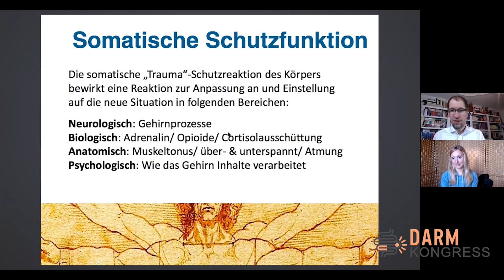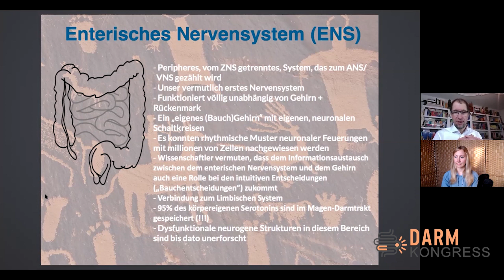Darmkongress | Vagus & die Darm-Hirn-Verbindung mit Biologin Doro Rund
DER TOD, ABER AUCH DIE GESUNDHEIT SITZT IM DARM! Sicherlich weißt du schon, dass der Darm ist von zentraler Bedeutung für Deine Gesundheit. 70 bis 80 % unserer Immunzellen sitzen in unserem Darm. Außerdem ist ein gesunder Darm essentiell für eine gute Nährstoffaufnahme und -versorgung. Der Darm spielt eine entscheidende Rolle bei Allergien, Autoimmunkrankheiten, Unverträglichkeiten, Hautproblemen, hat einen riesigen Einfluss auf unsere Psyche u. v. m. Der Darmkongress ist eine absolut geniale Möglichkeit, besser zu verstehen, wie die Wechselwirkungen und die Verbindung von Darm, Mikrobiom, Immunsystem, Nervensystem und Psyche auf uns wirken. Viele Menschen leiden heutzutage unter Entzündungen, Erschöpfung und allerhand Unverträglichkeiten. Dabei spielt auch die Psyche, v.a. in Form von unverarbeiteten, überwältigenden Erfahrungen, eine wesentliche Rolle. Bei der Verarbeitung dieser offenen Gestalten spielt der Vagus-Nerv eine wichtige Rolle. Es ist so wichtig, dass dies zunehmend mehr in das Bewusstsein der Allgemeinheit, wie das der Fachleute, gelangt. Hier kannst du dir ein Gratis-Ticket zum kostenfreien Online-Kongress von Doro Rund zur Darmgesundheit sichern

JÖRG FUHRMANN´S HINTERGRUND
Jörg Fuhrmann ist Transpersonaler Therapeut/ Supervisor (EUROTAS), Körper-Gestalttherapeut (EAP), Hypnotherapeut/ Instructor (CI, NGH™) (Dr. Richard Harte), Holotropic-Breathwork-Facilitator® (Prof. Stanislav Grof), TRE®-Provider (Dr. David Berceli) & seit 20 Jahren vielseitig humanistisch-transpersonal international bei führenden Vertretern der jew. Therapieansätze geschult u.a. in PITT® (Prof. Luise Reddemann), iEMDR, Vagus-Aktivierung (Stanley Rosenberg), Safe-Sound-Protocol (SSP-Practitioner) (Prof. Stephen Porges), Somatic-Experiencing® (i.A.) (Dr. Peter A. Levine), SOMA-Embodiment® (i.A.) (Dr. Sonia Gomes), NARM (i.A.), Tuning Board™ (Dr. Darrell Sanchez), Tuning-Fork (Dr. John Beaulieu), Paar- & Sexualberatung (Dr. Gunther Schmidt), Systemische Aufstellung (IADR), Systemisch-Lösungsorientierter Kurzzeittherapie (Dr. Giorgio Nardone), Internal Family-System (Prof. Tom Holmes), Psychodrama, PROFILcoaching®, SAT 1-4® (Dr. Claudio Naranjo), NLP-Master (IN/ DVNLP), schamanischen Heilweisen (u.a. Nepal), Mystik & Kontemplation (u.a. Willigis Jäger)/ Vipassana/ Pranayama, Breatheology® sowie der Wim-Hof-Methode. Gründer des freiraum-Institut (seit 2005). Kunsthandwerkliche Projekte 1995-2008. Lehrbeauftragter an mehreren Hochschulen in Deutschland von 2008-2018. Dozent am Beneditkushof, IAK, Zist und als Inhouse-Trainer für Teams. Speaker auf internationalen Fachkongressen (u.a. bei der UNESCO, WHO, CICA, ITC, BGAG, Speakers Excellence) in Deutschland, Schweiz, Italien, Tschechien, USA, Indien, Russland, Rumänien, Niederlande, Frankreich.